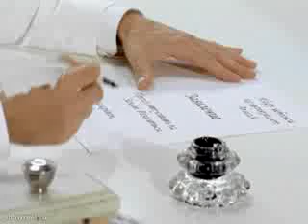Татьяна Лунева. Время не ждет.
"Кто-то любит просто так смотреть в окно,
Кто-то любит джаз и песни до рассвета,
Кто-то очень любит танцы под луной,
Кто любит всем давать советы.

А мне так легко и спокойно,
Если ты рядом со мной.
Ведь
время не ждёт
время не ждёт
время не ждёт.
Пусть время не ждёт никого.
А я подожду.

Мне с тобой легко болтать о пустяках,
Оставлять свои вопросы без ответов,
Просто говорить о море и стихах,
И о том, что за весной приходит лето..

Ведь
время не ждёт,
время не ждёт,
время не ждёт.
А я подожду.

Рядом с тобой почему-то
я забываю о том,
что
время не ждёт,
время не ждёт,
время не ждёт.
А я подожду,
я тебя подожду..."

Russian Mainstream. Музыкальный чуточку философский веселый видеоклип, снятый в ретро стилистике французского кино 40-50-х годов (заимствование из клипа М.Фармер не смущают) И спето с любовью. Тандем певицы Татьяны Луневой из Хабаровска и композитора, поэта и продюсера Александра Шевченко, известного по работе с певицами Аленой Свиридовой, Алсу, а также группами "Дежа Вю" и BodyRockers.